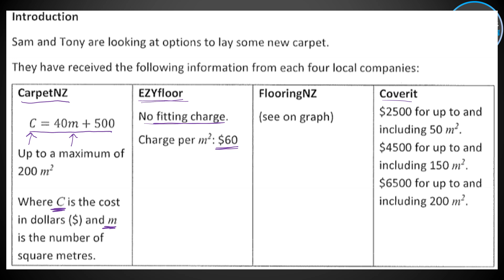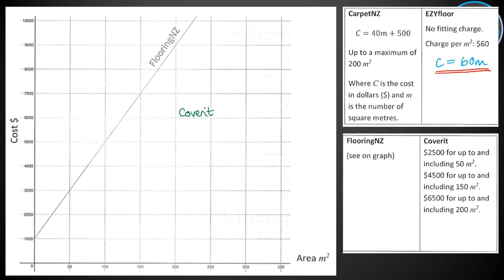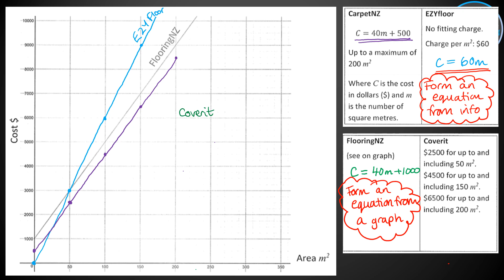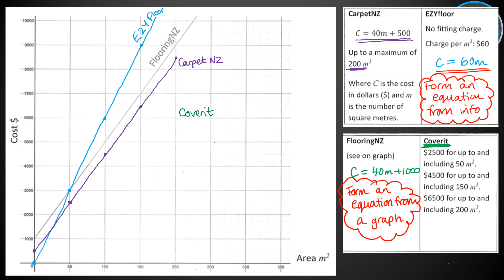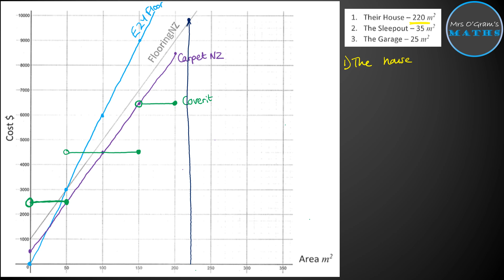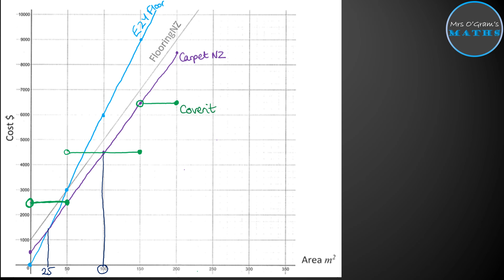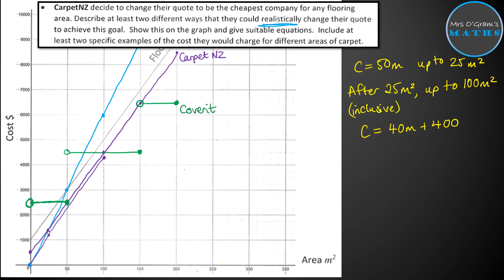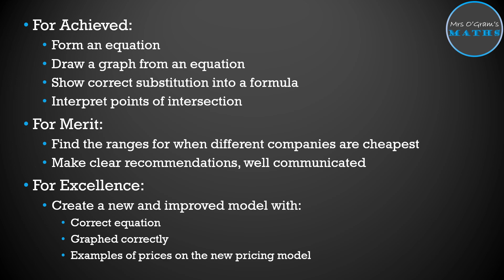Linear Algebra Practice Task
Apologies for the volume fluctuations!
(First video made on a new computer and I didn't realise the volume issues until too late)